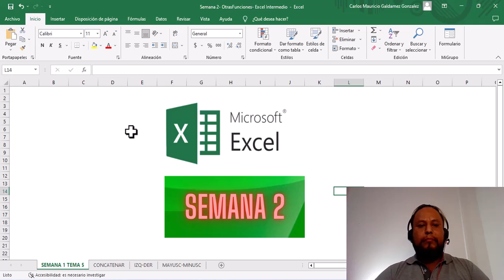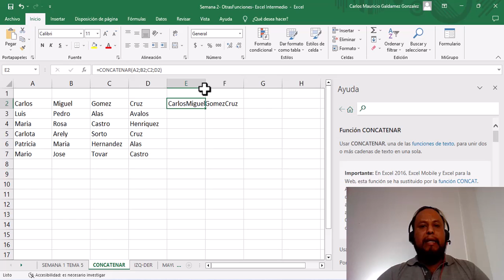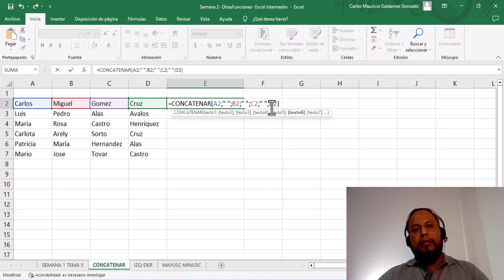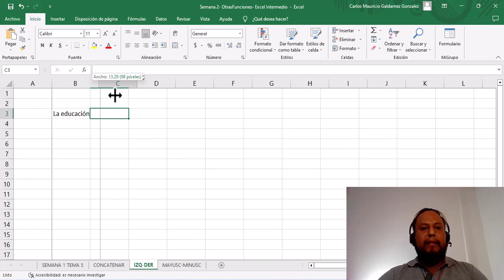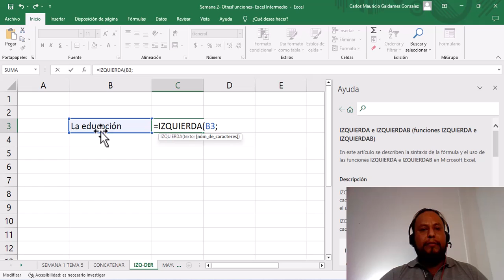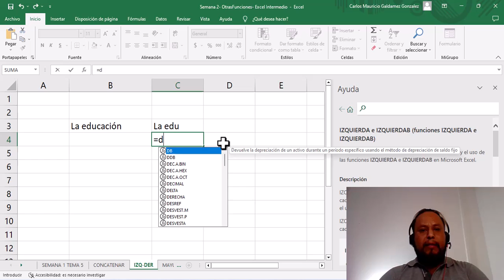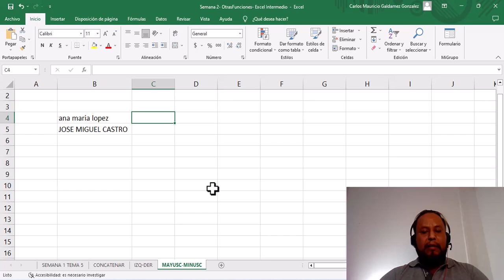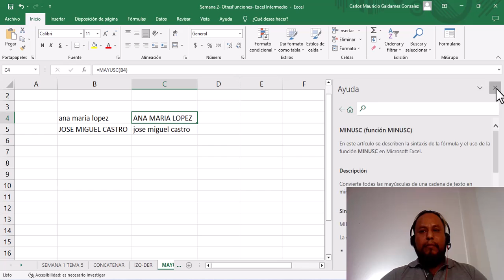Inglés Corporativo-Otras Funciones (Concatenar, Derecha, Izquierda, Mayusc y Minusc)